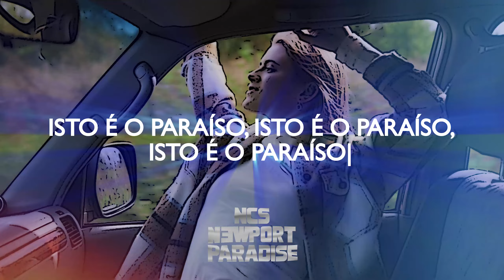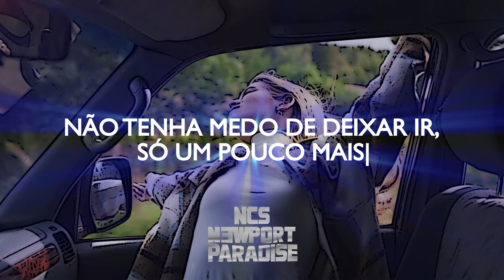N3WPORT x Britt Lari - Paradise [Tradução/Legendado]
📈 Me Ajudem a Alcançar os 1.000 inscritos ❤

N3WPORT x Britt Lari - Paradise🎤

Letra 📝

[Verse 1]
I got a piece of my heart that's covered in gold (Covered in gold)
You know I'm one of a kind or so I've been told (So I've been told)

[Pre-Chorus]
No matter where we go, I know we're gonna make it
No matter where we go, I know we're not alone (We're not alone)
We face it all 'cause now we know that we can take it
We face it all 'cause we go big or we go home (Or we go home)

[Chorus]
Dance like you made it and found it all
This is paradise
This is paradise
[Pre-Drop]
This is paradise
This is paradise

[Drop]

[Verse 2]
Don't be afraid to let go, just a little bit more (A little bit more)
Taking in the heavenly glow we've come to adore (Adore)

[Chorus]
This is paradise
This is paradise

[Pre-Drop]
This is paradise
This is paradise

[Drop]
This is paradise
This is paradise